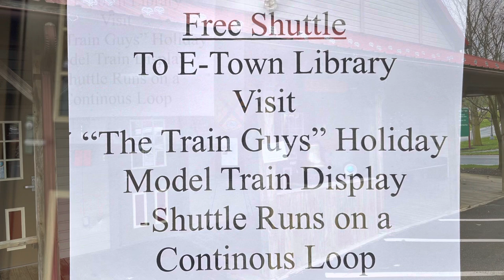The MV&E Model Railroad Club - O Gauge Layout - Amazing Action!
The Masonic Village and Elizabethtown Model Railroad Club
They have layouts in most scales, but the focus of this video is their amazing O Gauge layout.

Mailing Address:
Dagryffyn Hobby

I use Labelle Lubricants
Labelle 102 oil
Labelle 106 grease
Labelle 107 light oil
Available as a three pack for hobbies and trains

Original songs composed by James Kinne

All music used with permission from the artist

The legal stuffs:
I am not a professional but a passionate hobbyist. Your results may vary. I am not responsible for any damage resulting from any repair method. I am here mostly to provide inspiration and insight.

You can do it, grab your tools and get to work!